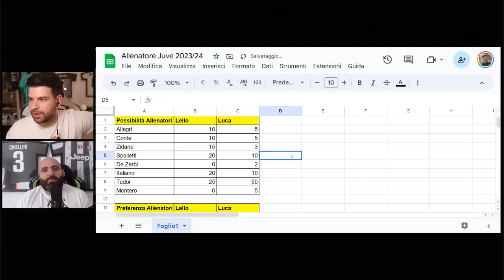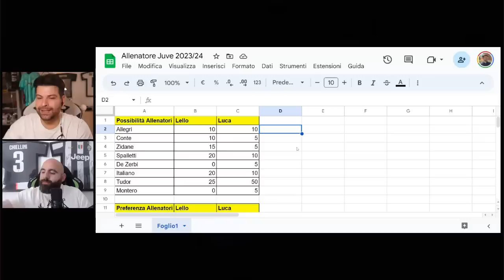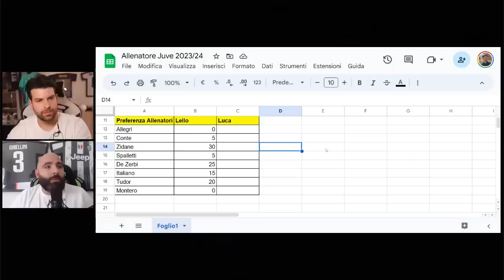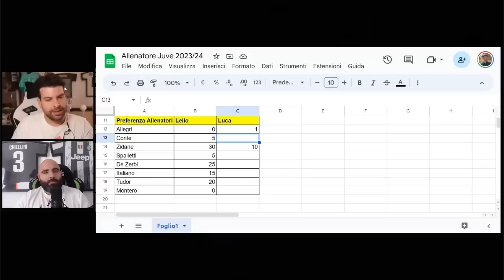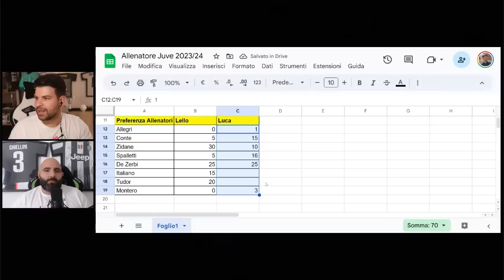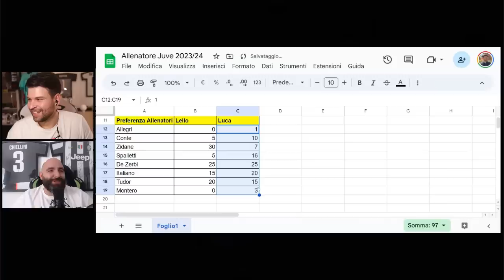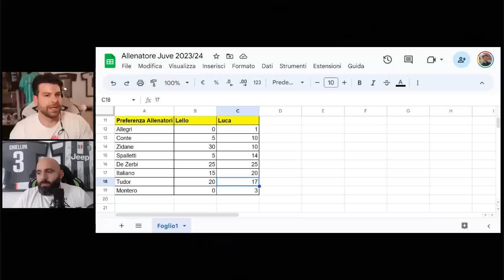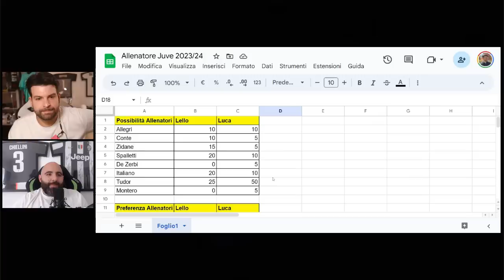Chi sarà il prossimo allenatore della Juventus?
Analisi di 8 nomi: dalle percentuali di possibilità fino alle preferenze.
Sfido @ColpoGobbo in questo giochino a tema Juventus.
Chi sarà il mister della stagione 2023/24?
Allegri, Conte, De Zerbi, Zidane, Italiano, Tudor, Spalletti o altri?